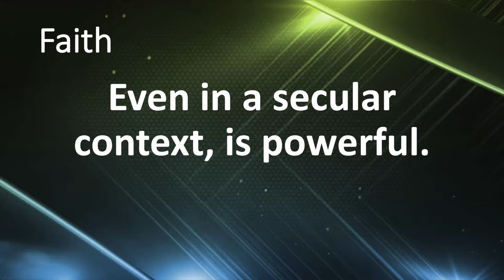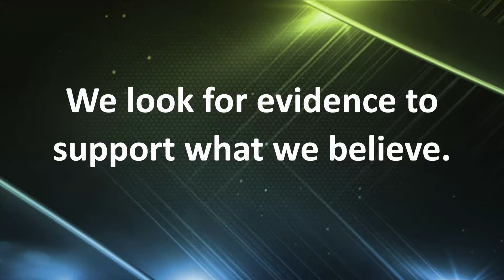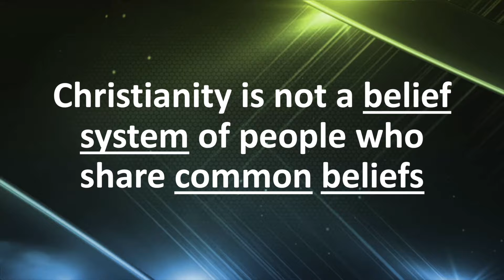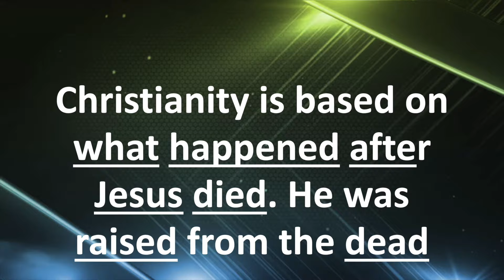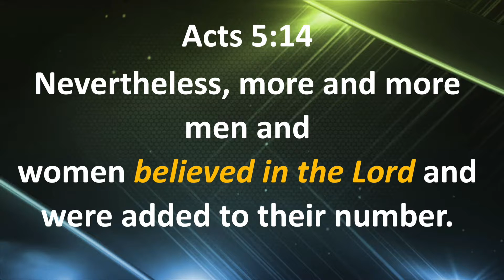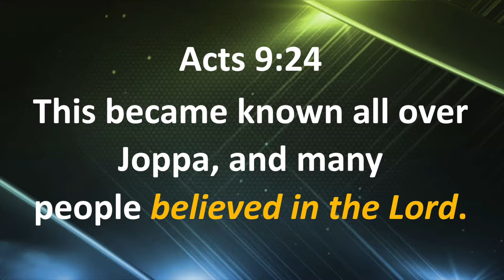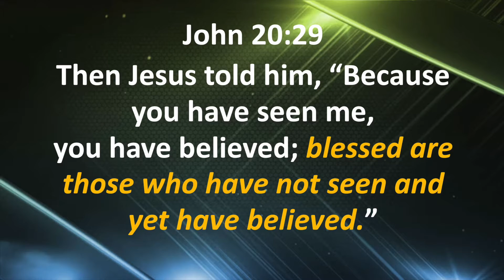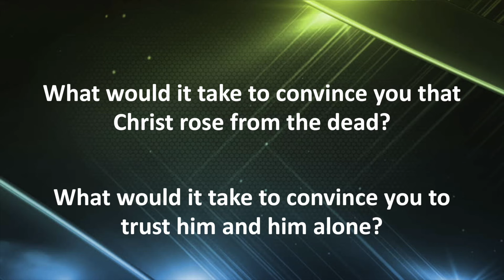Starting Point, Part 7 // Jeff Houghton